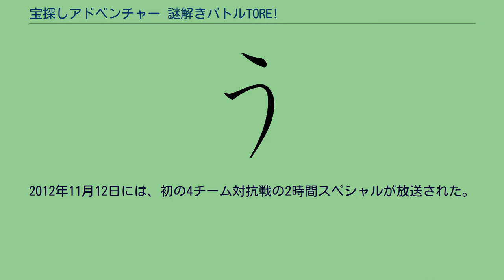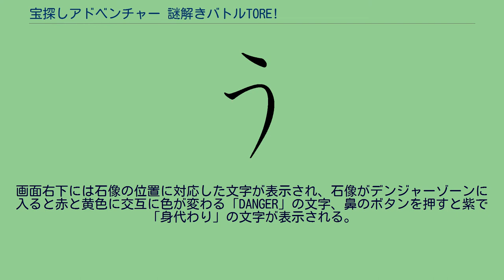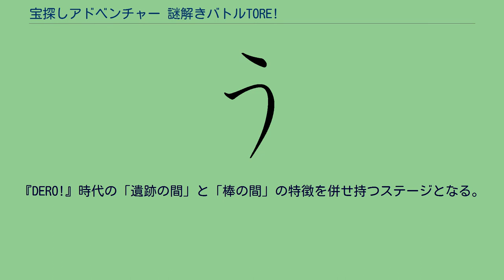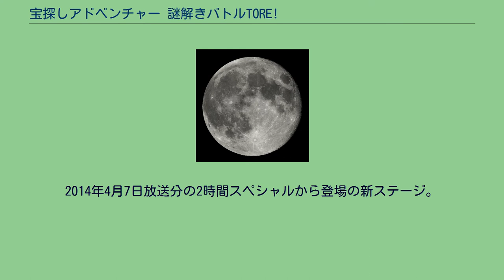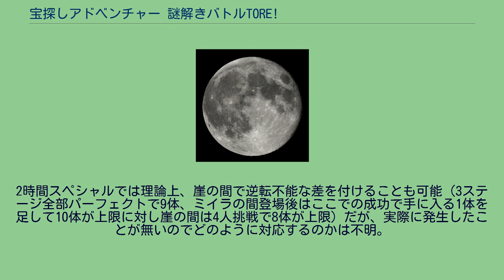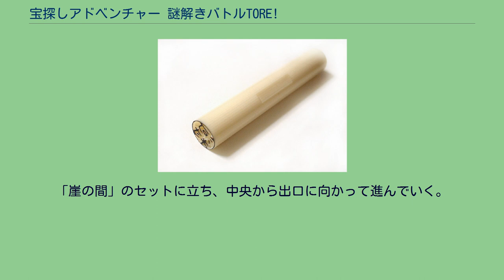宝探しアドベンチャー 謎解きバトルTORE!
『宝探しアドベンチャー 謎解きバトルTORE!』（たからさがしアドベンチャー なぞときバトルトレ!）は日本テレビ系列で2011年7月6日から2013年2月25日まで『1900』枠で放送されたクイズ・ゲームバラエティ番組 。
番組開始から3か月間は水曜日19:00 - 19:56（『1900』水曜枠）に放送されていたが、2011年10月から月曜日19:00 - 19:56（『1900』月曜枠）に移動した。
2013年以降は年数回の特別番組となり、2016年までに8回放送された。
略称は『 謎解きバトルTORE!』または『TORE!』。
キャッチコピーは「獲れるもんなら獲ってみろ!」。
タイトルロゴやBGMは『インディ・ジョーンズ』をモチーフにしている。
古代遺跡「TOREの魔宮」を舞台に、伝説の秘宝「黄金のファラ男像」を求めて様々なステージに挑戦する。
2010年4月21日から2011年3月9日までは同時間帯で『密室謎解きバラエティー 脱出ゲームDERO!』が放送されていたが、2011年3月11日に東日本大震災（東北地方太平洋沖地震）が発生し、『DERO!』のゲーム内容に津波などを想起させる演出が含まれていたため、3月16日以降の放送が中止となった。
結局『DERO!』は3月9日の放送を最後に放送終了となり、約4カ月間の休止期間を挟んだ上で当番組にリニューアルされた。
初回となる7月6日は、19:00 - 20:54の2時間スペシャルとして放送された。
2011年10月より『1900』水曜枠で新番組『1番ソングSHOW』が放送されることになったため、当番組は10月から月曜日19:00 - 19:56（『1900』月曜枠）に移動することになった。
同時に『1900』水曜枠では2時間スペシャルのみの放送だったTOSがレギュラー放送を開始する。
しかし、TOSのみ全編ローカルセールス扱いのためにネットスポンサーは付かなかった。
また、自社制作番組など別番組への差し替えもあった。
月曜日での放送初回となる10月17日には、19:00 - 20:54の2時間スペシャルとして放送された。
なお、水曜時代に放送された直後の番組『笑ってコラえて!』との接続はステブレレスだったが、月曜時代の直後番組『世界まる見え!』との接続はジャンクション・ステブレ入りに変更された。
2012年9月24日には、番組開始以来で唯一19:00 - 21:54の3時間スペシャルが放送された。
2012年11月12日には、初の4チーム対抗戦の2時間スペシャルが放送された。
また、一部のゲームで新ルールが追加された。
2013年2月25日の最終回2時間スペシャルをもって、レギュラー放送は終了した。
以降は、木曜日を除いた平日の19・20時台に不定期特別番組として放送されていたが、視聴率低迷により、2016年4月11日の放送をもって不定期特別放送も終了し、5年（『DERO!』時代を含めると7年）の歴史に幕を閉じることになった。
それから3年後の2019年に、「ダウンタウンのガキの使いやあらへんで！」の年末特番「絶対に笑ってはいけない青春ハイスクール24時」内の「脱出ゲーム」にて、本番組より「ミイラの間」が復活した（詳細はミイラの間を参照）。
また、2014年1月から中国とタイで現地版が制作・放送されている。
※週替わりで出演し、チームリーダーを務めることが多い。
ベッキー以外は『DERO!』から継続して出演。
番組の作り出した「古代遺跡」風のアトラクションとクイズに対し、2チームまたは4チームに分かれた出演者が知力・体力を駆使しながら秘宝「黄金のファラ男像」の獲得を目指す。
初回の2011年7月6日放送分から登場。
『TORE!』のステージでは唯一『DERO!』時代からのリニューアル・継続がない唯一のステージ。
また、現在に復活していない『DERO!』時代にあったステージ「天井の間」の代わりに存在する為、『DERO!』時代の「天井の間」に近いと思われる。
また、2011年3月30日に放送される予定だった『DERO!』の「バトルロイヤル春の陣2時間スペシャル」に登場する予定だった新ステージがこの「床の間」かどうかは現時点で不明。
1チーム3名の挑戦者が...